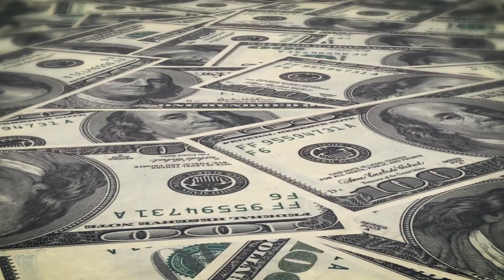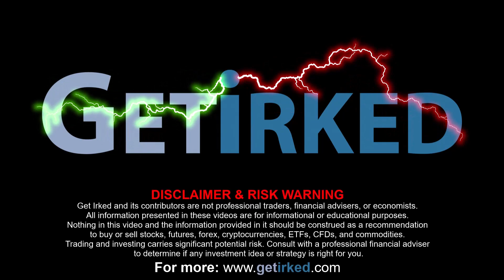Debt Ceiling vs Artificial Intelligence Stocks?? | Irk's Stock Market Outlook for May 30 - June 2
On the bears' side, the debt ceiling debates are still ongoing despite both sides claiming they're making progress. How much longer until they make a decision?

On the bulls' side, will Artificial Intelligence (AI) stocks like Nvidia (NVDA) create a new bull market with all the productivity AI will give businesses?

Join Irk as he goes over the potential positive and negative catalysts for stocks in his Stock Market Outlook.

CHAPTERS:
0:00 Last Week's Stock Market Action - Debt Ceiling and Artificial Intelligence
0:47 What did the release of April's FOMC Meeting Minutes indicate about the Federal Reserve Bank's next move with interest rates?
1:11 Will the Personal Consumption Expenditures (PCE) price index force the Fed to hike interest rates in June?
1:43 What's the Bull Case for the Stock Market next week?
2:53 What's the Bear Case for the Stock Market next week?
3:50 What does Irk think might happen during the Memorial Day holiday week of trading?